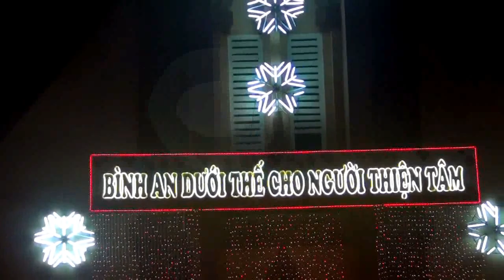Diễu hành xe hoa đêm Noel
Long Khánh
23/12/2016